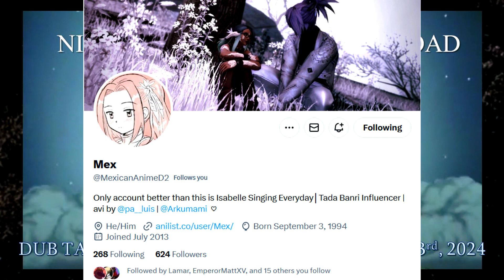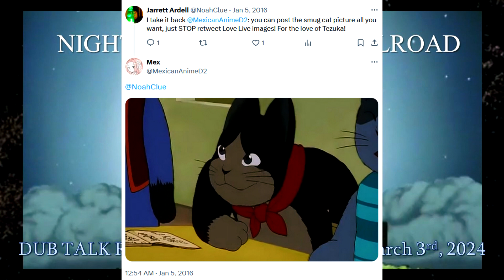Dub Talk Retro 007: Night on the Galactic Railroad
Noah & Megan take the train away from the simuldubs and recent releases to celebrate an unsung gem in the world of anime feature films. It's the 2000's dub for a film made in 1985 adapted from a story written in the 1920s...so yeah that's pretty retro.